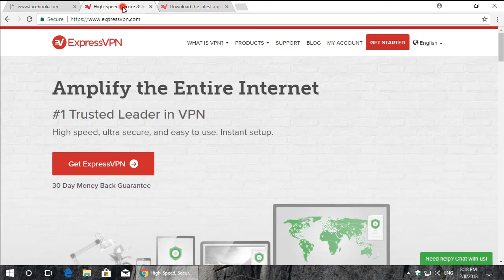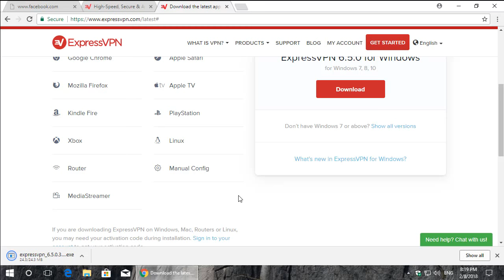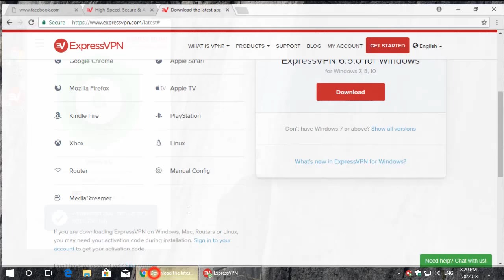How to Access Facebook in China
Facebook is one of the most famous social communication tool in the world. One can connect with friends, family and other people to share photos and videos by using Facebook. You just need to create and log in the account yourself to do it. You don't need to know who create this powerful tool but to use it and it is free for everyone to contact with their friend. But if you want to know it is well. Facebook is founded by Mark Zuckerberg, along with fellow Harvard College students and roommates, Eduardo Saverin, Andrew McCollum, Dustin Moskovitz, and Chris Hughes on February 4, 2004. It supports many platform like desktop, laptop and tablet computers, and smartphones. And then it grows very fast, up to 2017 Facebook has more than 2 billion monthly active users.

However, if someone lives in China or just about to shift to China and would like to access Facebook in China, then one can find out that it is impossible. Facebook is now allowed to use. Why? It is because Facebook has been banned by the Great Firewall of China. Then how to access Facebook in China? Then the only legal tool is to use a great VPN service, which stands for Virtual Private Network. This is an application which keeps internet connectivity fast, dependable, and helps to access the unblocked foreign websites. And that is the only way to unblock Facebook in China. You still can learn more information about how to pick up a VPN so that you can use Facebook well in China